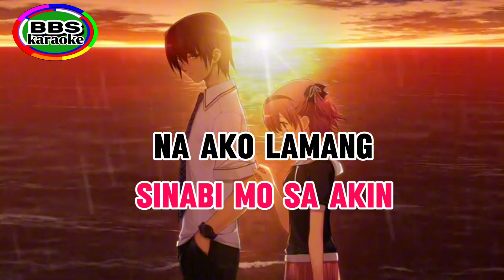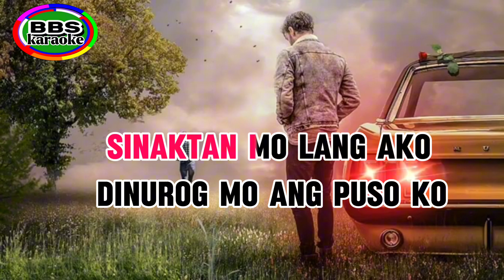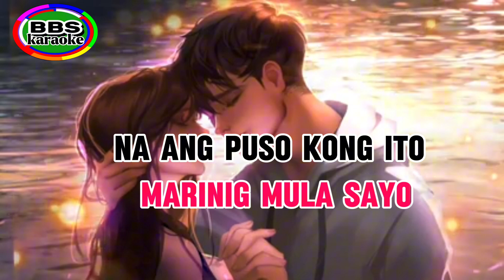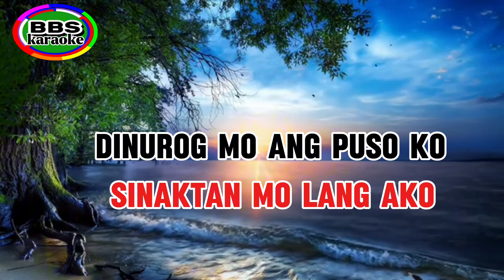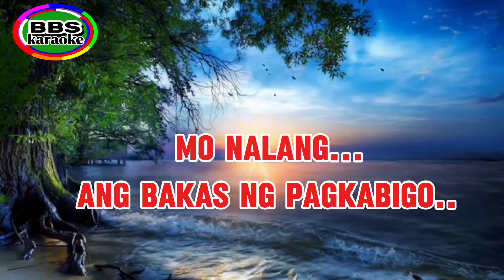Dina Aasa Pa/Johaina/Karaoke Version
This is from BRYANBOY SALUBRE KARAOKE Version Of Dina Aasa Pa.

Song:Dina Aasa Pa By Johaina.
Written by:Revie.
Karaoke Cover By BRYANBOY SALUBRE KARAOKE.
Background Animation from:Free CDR channel.